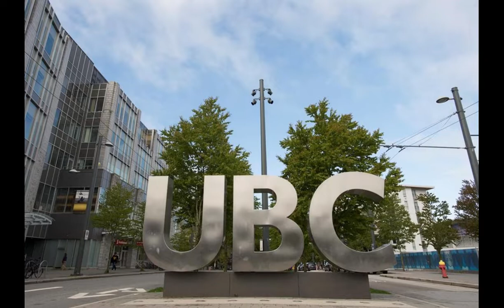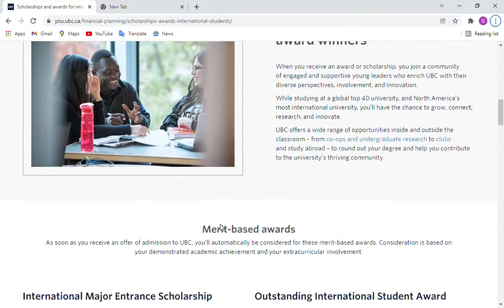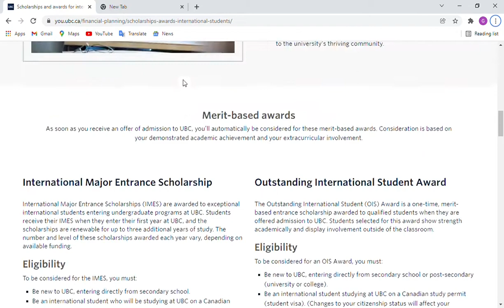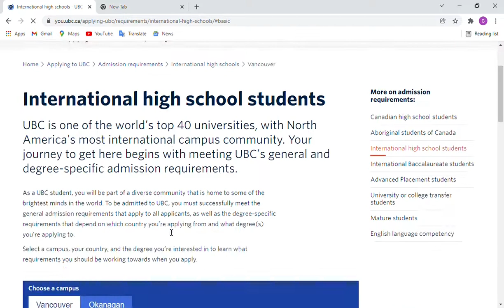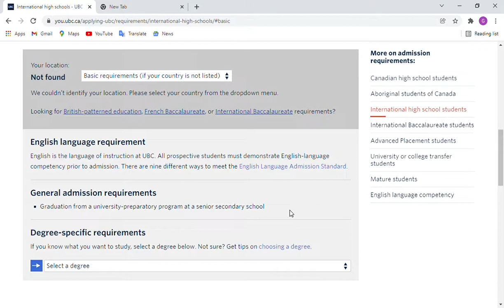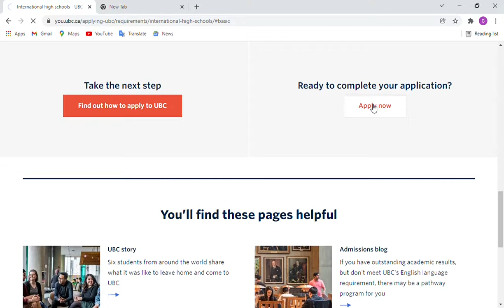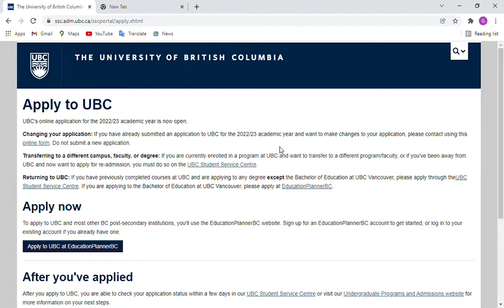How to get a fully funded scholarship in Canada || International Major Entrance Scholarship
In this video you will find a Unique and very rare fully funded scholarship in Canada for Bachelor's degree. Don't miss it if you wish to go and study in Canada.

MBY INTELLECT is a Channel that exclusively covers and shares a wide range of overseas opportunities available to apply:
Fully Funded Scholarships, Job opportunities, internships & Training programs .

Enjoy various content on how to build your professional career, live the life of your dream and Become the Best Version of Yourself.

Thank you for checking us out. We hope you will hang around.